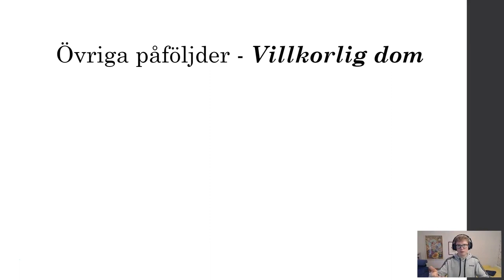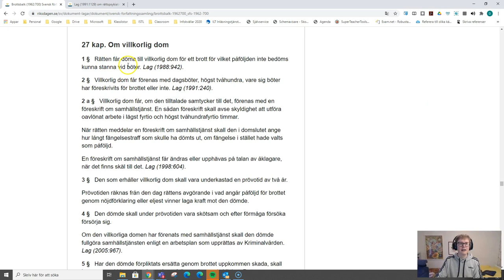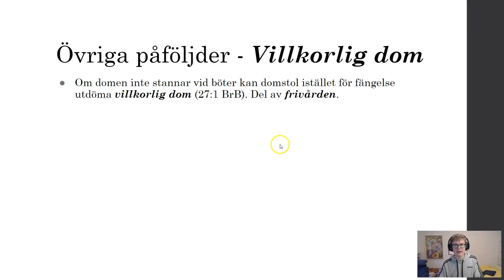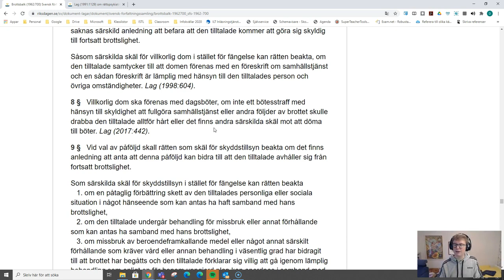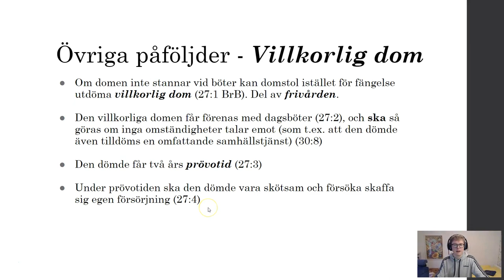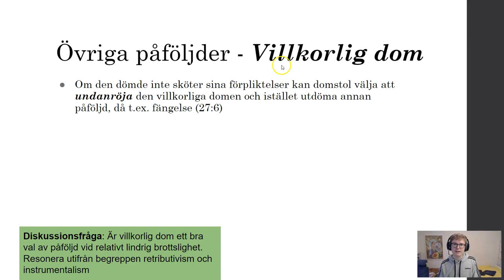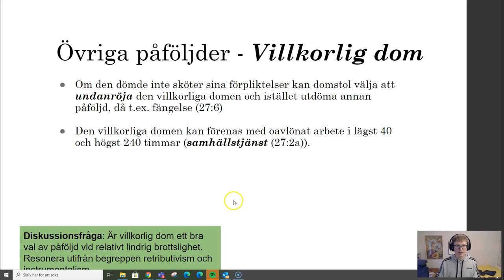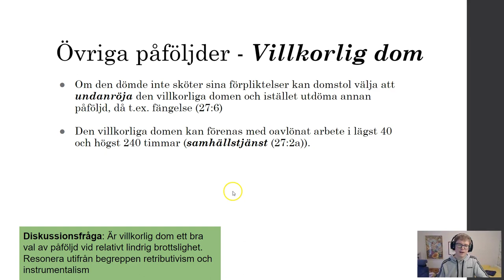Om påföljderna - Del 3 - Villkorlig dom